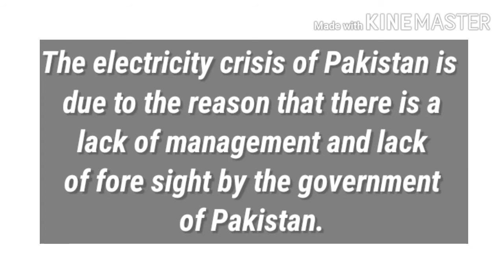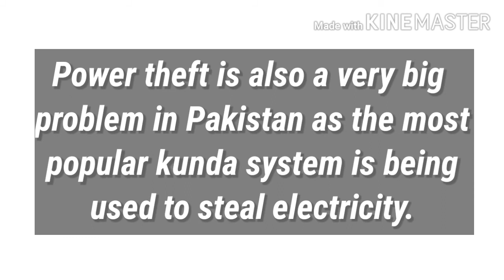Essay On Shortage Of Electricity in Pakistan